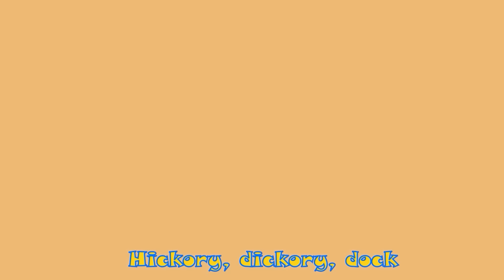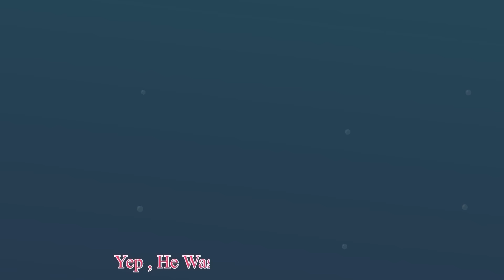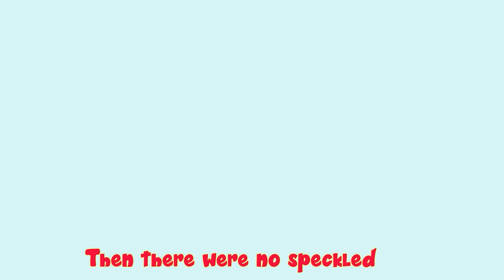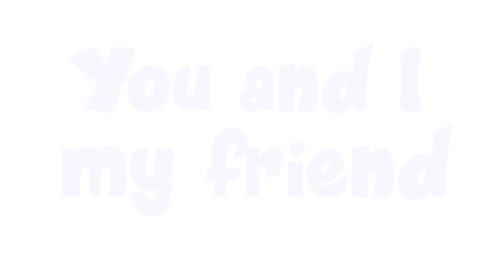Wheels On The Bus + Five Little Monkeys + More Little Mascots Nursery Rhymes & Kids Songs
The Wheels on the bus go... Round-n-Round !! Round-n Round !!~~

Beep Beep !! Your Bus is here. Learn & Sing with our cute animals in *Wheels On The Bus*

*Lyrics:*

The bell on the bus goes ding, ding, ding,

The doors on the bus they open and close,
Open and close,
Open and close,

*Timecodes*

00:00  Intro
00:10  Wheels On The Bus
02:48  Five Little Monkeys
04:25  Five Little Ducks
06:42  Happy Birthday Song
07:41  Dancing like an animal
09:20  Hickory Dickory Dock
10:40  Head Shoulder Knees & Toes
12:13  Bingo Song
14:43  The Bath Song
16:30  Old MacDonald
18:50  Little Fish
20:17  Five Little Speckled Frogs
22:26  Count To 10
23:54  Months Of The Year
25:57  Baa Baa Black Sheep
27:42  Outro

*Little Mascots:*

We hope you had the same fun watching the video as we had making it for you! Our songs are a great way to get familiar with generic rhymes, learning them, becoming expressive and creative all while getting entertained.

*About Channel:*

Happy Learning  :)